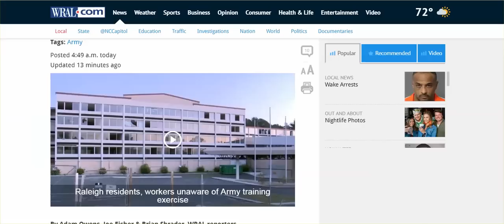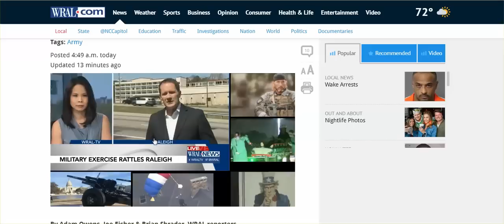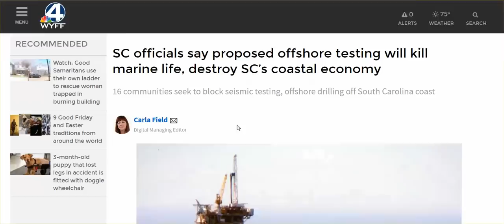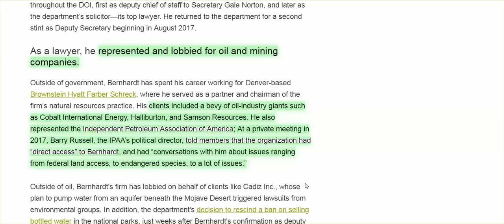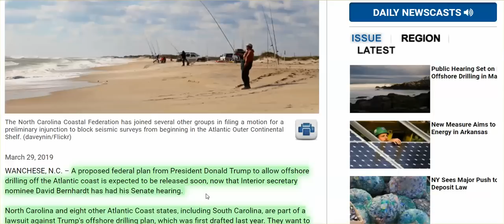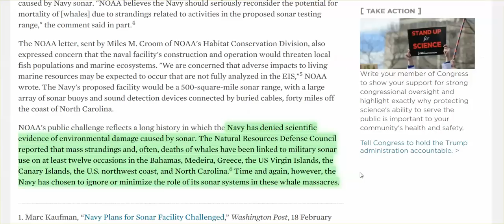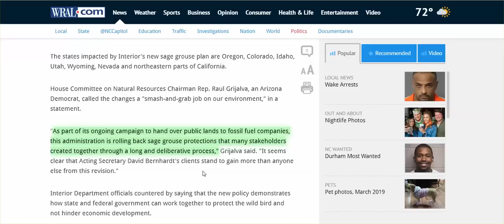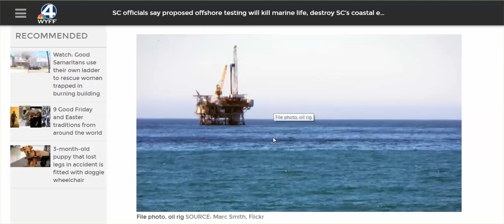NC Military Drill Scared Residents, Booms Heard SC Coast - Look At What Was Going On This AM,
AND - States Along East Coast Fight To Stop Seismic Testing & Oil Drilling,; Navy Sonar Testing Killing Marine Life Along east Coast.